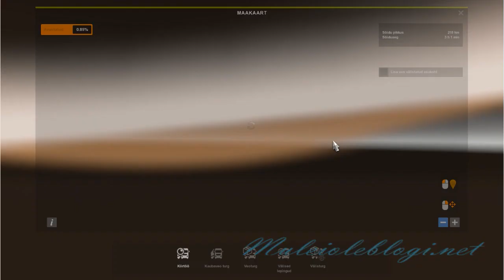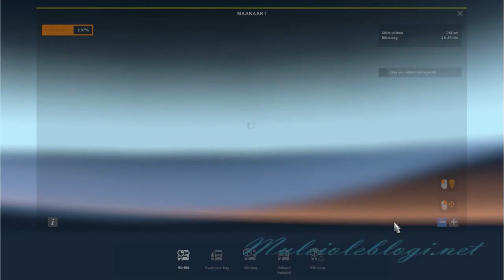ETS2 gameplay: delivery market jobs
Me playing "Euro Truck Simulator 2".

* 00:00 Intro
* 00:39 Game loading...
* 03:15 Delivering Rolls DYNA CC-2200 from Latvia to Sweden
* 25:05 Delivering gas pipeline parts from Pärnu to Kunda
* 44:14 Delivering roof tiles from Helsinki to Lahti
* 01:17:39 Delivering used packaging from Peterburi to Viiburi
* 01:34:23 Delivering backhoe loader from Peterburi to Peterburi